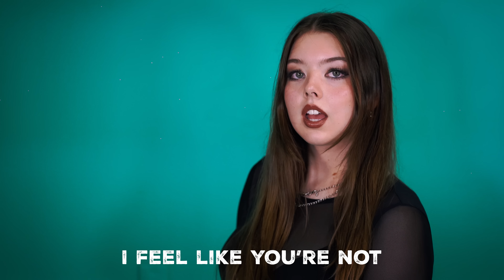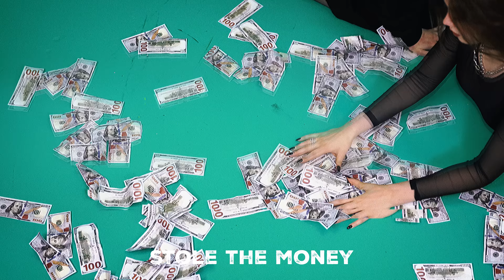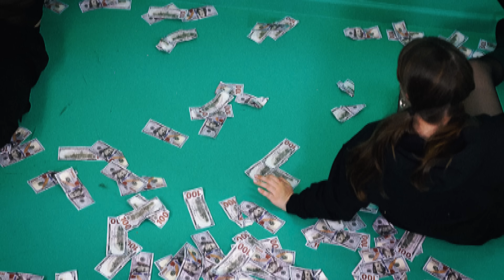Whitney Bjerken & ellakate - TAG TEAM (Official Lyric Video)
TAG TEAM by Whitney Bjerken & ellakate out now!!

Video credits
Shot by Michael Shapiro
Edited by Whitney Bjerken

Song Credits
Written by Whitney Bjerken & ellakate
Produced by Jay Rodgers at Fullmoon Studio Athens, GA
and Alex DeVor